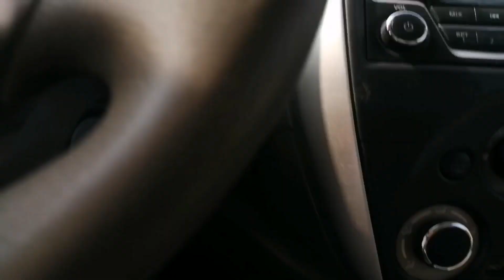HOW TO DO A PROPER U-TURN IN FIRST GEAR DURING TEST | HINDI / URDU | MUHAMMAD ASIM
ASSALAM-O-ALAIKUM !